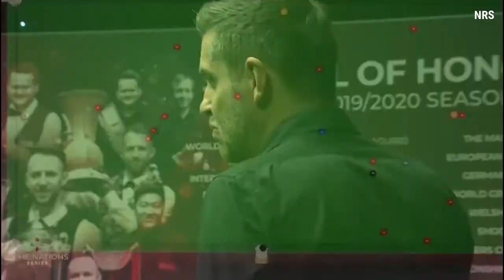Mark Selby VS Andrew Higginson Northern Ireland Open 2020 FULL MATCH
Northern Ireland 2020
Snooker 2020
Best Snooker 2020
Snooker HD match